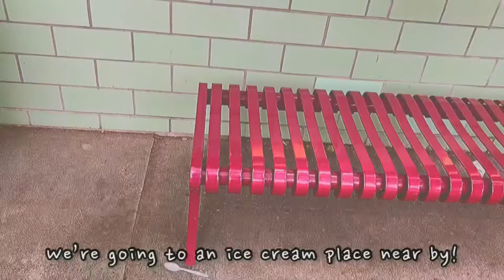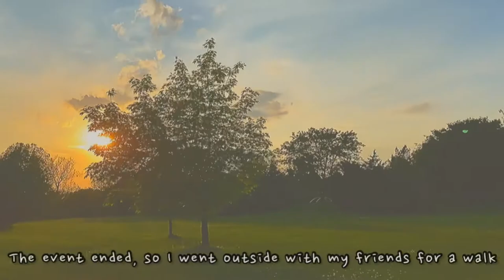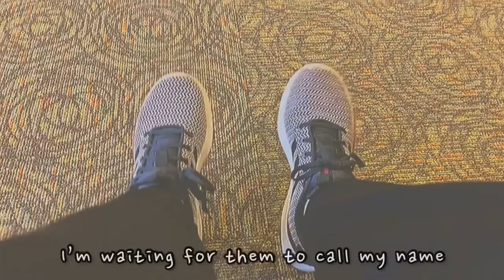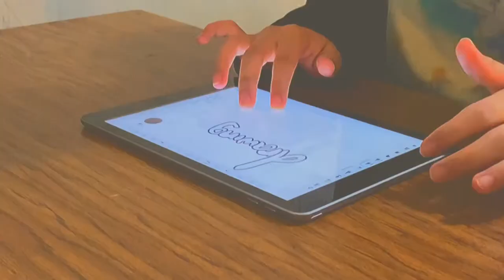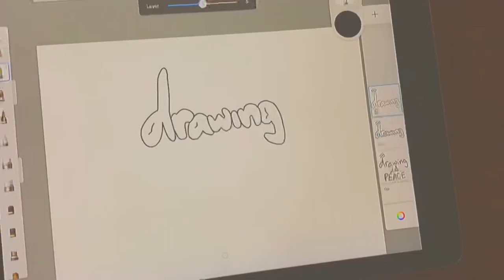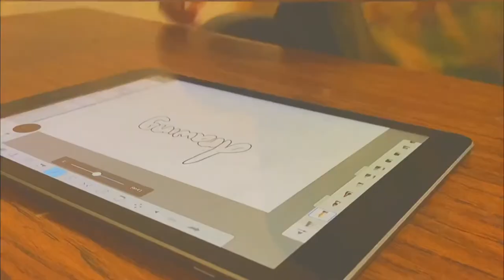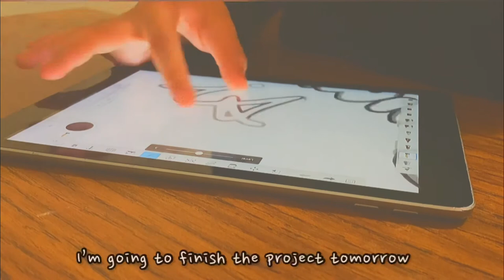Weekly Vlog- anime, online school, and graduation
Hello everyone 💞

Down lo - Kepler
Fade - Knowmadic
Acting - Melodiesinfonie
Sakura trees - Saib
Morning glory - Melodiesinfonie
Nomad - Saiko
Faraway - Tomppabeats
Great to see you - Nyamno
Faces - Knowmadic
Springtime stroll - Secret Crates